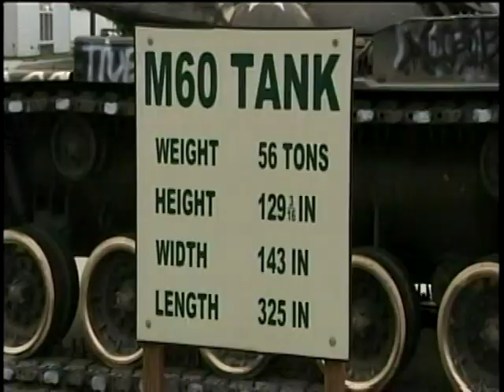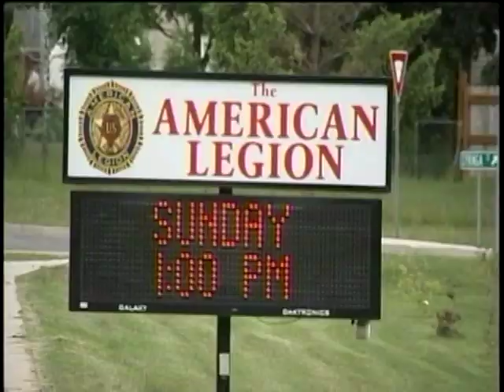Vandals Deface Post Falls American Legion War Memorial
Veterans and community members are angry, asking why someone would deface a war memorial in Post Falls, spray painting "War Pig" on Vietnam War era M113 armored personnel carrier. KXLY4's Anusha Roy reports.